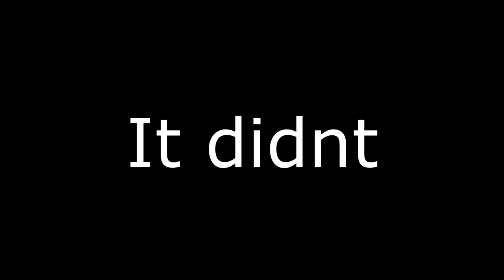Best of Kilplix - Released To The Wind